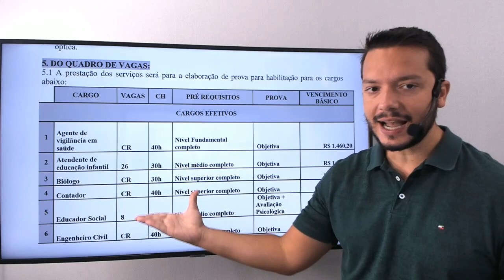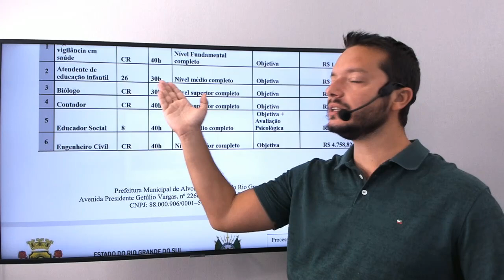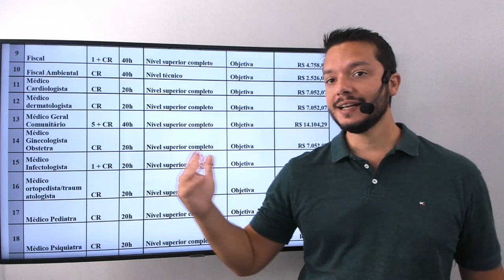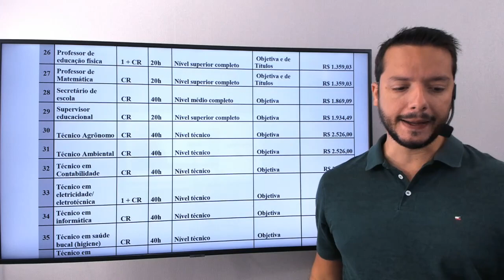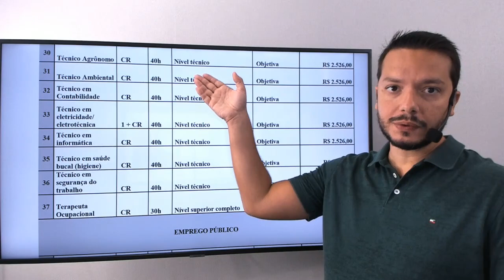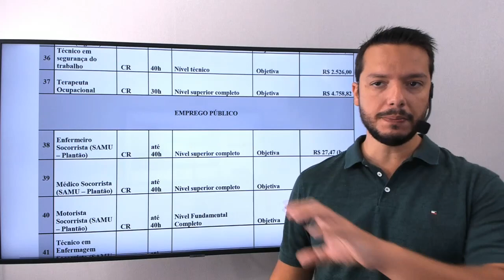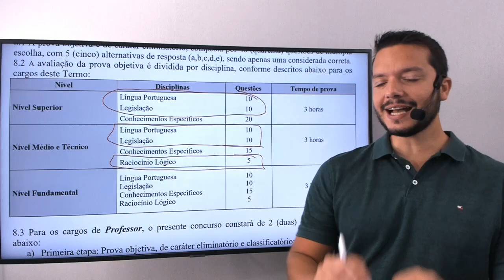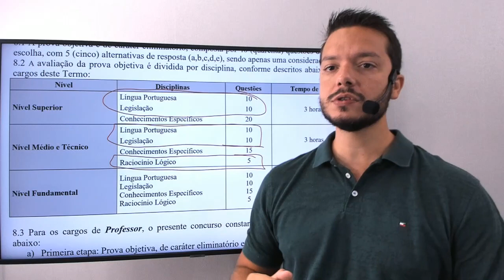Concurso - Prefeitura de Alvorada - RS - 2021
Legalle será a organizadora do concurso!